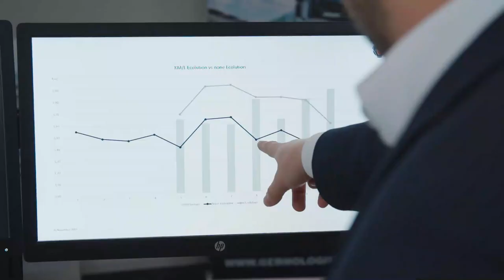Scania Driver Training en coaching helpt Germo Logistiek brandstof besparen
Germo Logistiek maakt gebruik van de Scania Driver Training en coaching, met als doel het brandstofverbruik en de uitstoot te verlagen. Daarnaast kunnen van alle auto`s, onafhankelijk van merk of bouwjaar, de verbruiksgegevens gemeten worden met dank aan de retrofit Communicator.